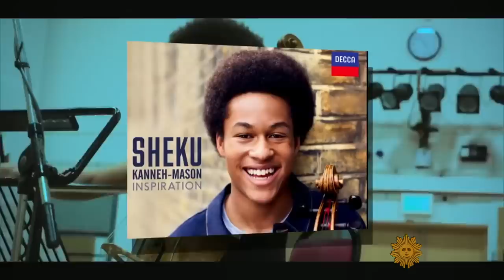CBS Sunday Morning - The Kanneh-Masons The family that plays together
Sheku Kanneh-Mason